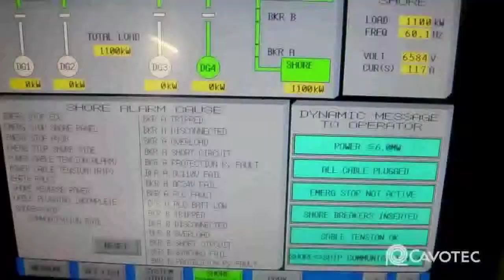Cavotec AMP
Cavotec Alternative Marine Power (AMP) overview